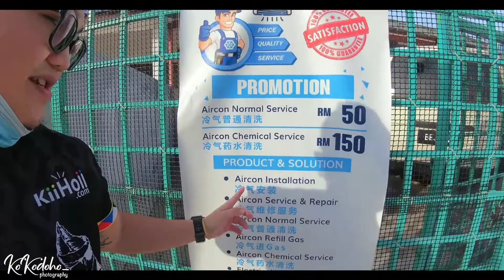"Papar" AirCond Specialist di JOHOR | vlog29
KOPIVOSIAN semua 😇😇😇
Dalam vlog ke-29 kali ni saya pigi???
Rumah/Kadai Ah Chung!(HOUSE Air-cond specialist pro dari Papar!)
Link location:
Sinang cerita, kamu tingukla ni video dari mula sampai habis (siapa tinguk from A-Z tu tolong comment di bawah ya! ✌️🤓)
Siapa mau get in touch sama saya atau ada cadangan tempat boleh la comment di bawah atau DM saya di:-

Peralatan digunakan time shooting:
- Insta360 One R